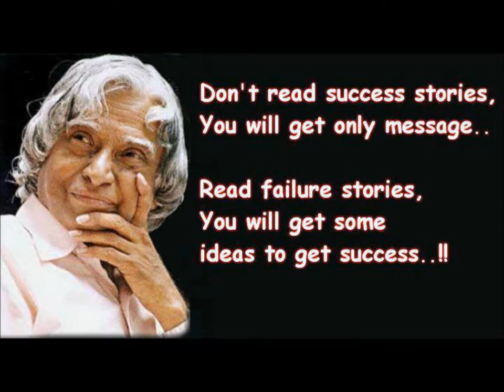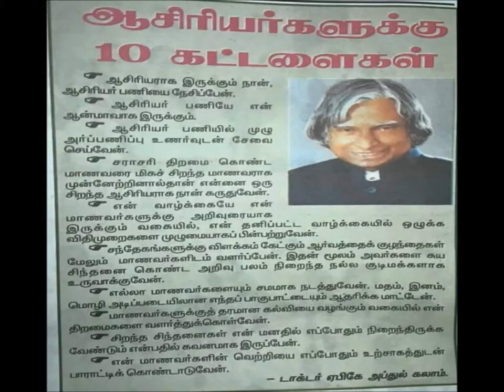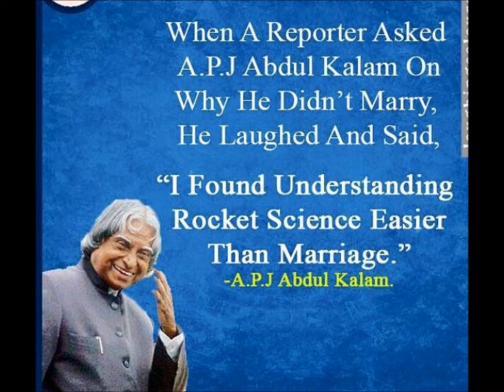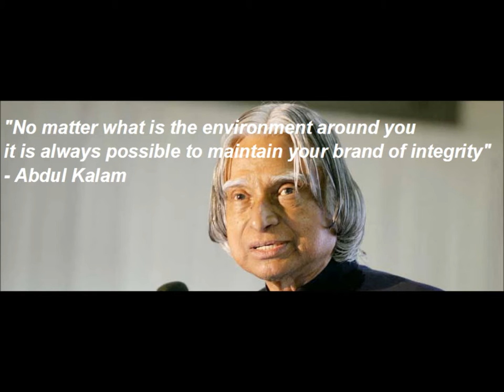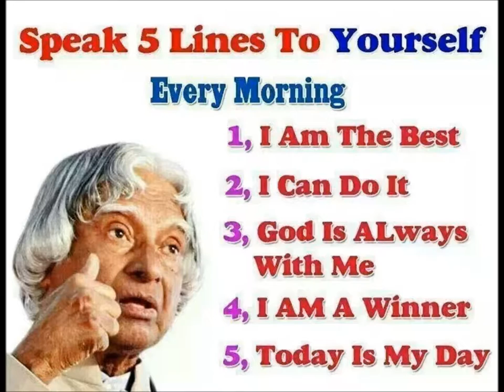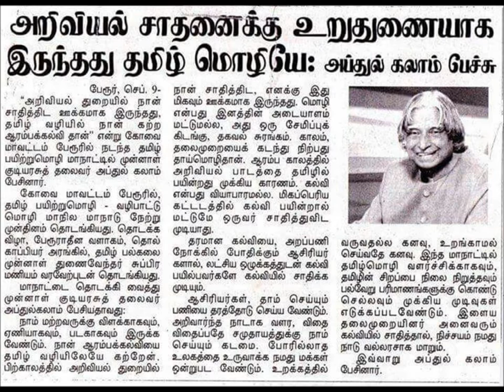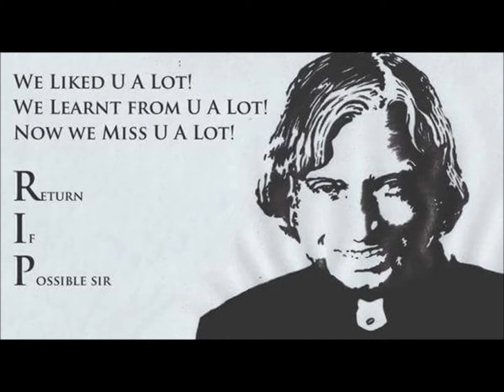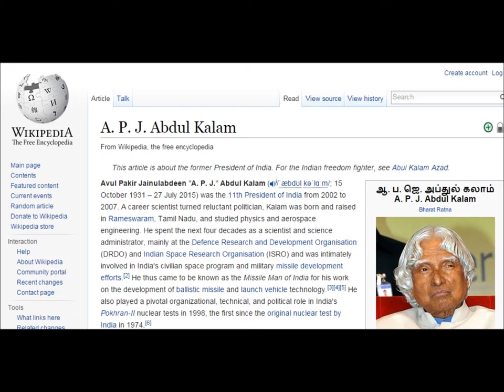Dr.APJ Abdul Kalam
One of the great scientist APJ Abdul Kalam